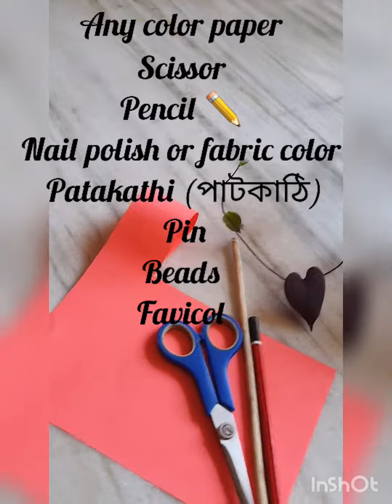How to make paper windmill @pinwheel @school project @paper windmill tutorial